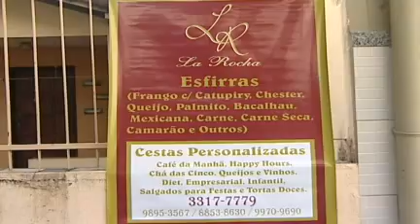Dica do Chef: esfirra de carne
Quem não gosta de uma boa esfirra, né?. Agora imagine se a massa for bem fininha, leve e com o recheio generoso. Dá água na boca só de pensar. Não é a toa que essa esfirra faz o maior sucesso e sustenta uma família inteira. Agora, o melhor vem agora. Aprenda o segredinho dessa massa na Dica do Chef de hoje.